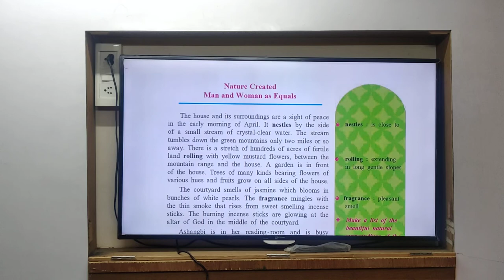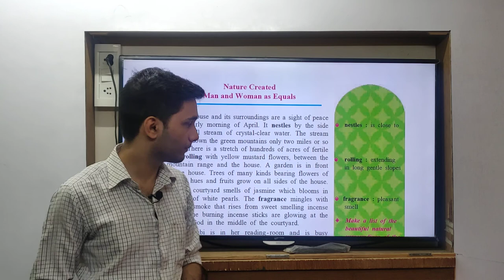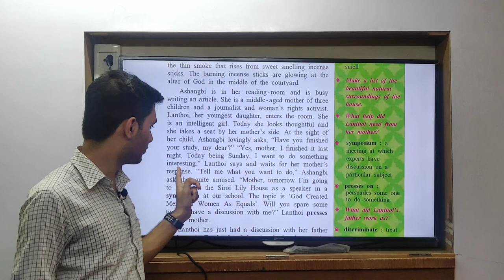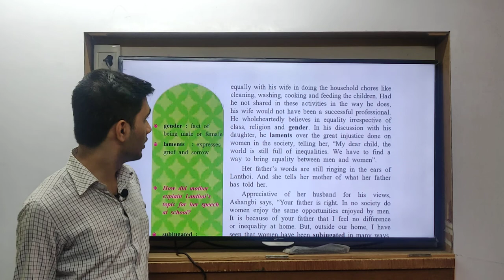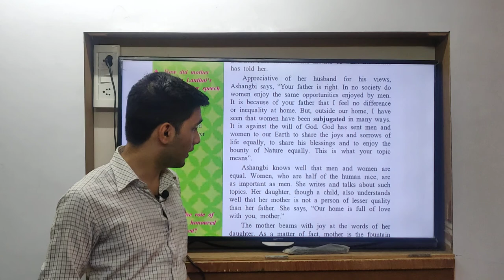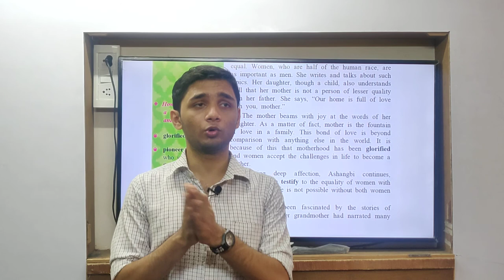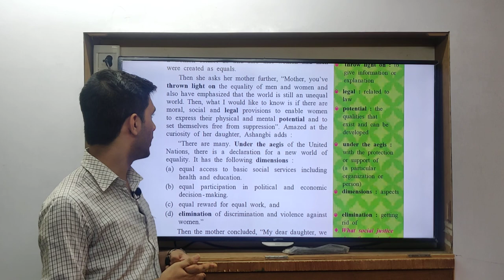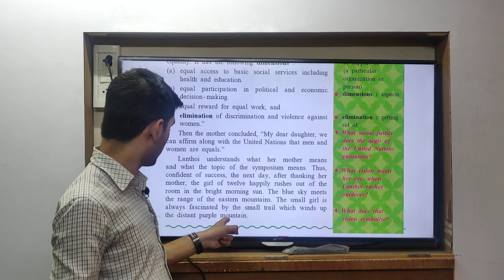Class 8th | SSC | English | Unit 2 | Chap 2 | The God created Man and Woman as Equals